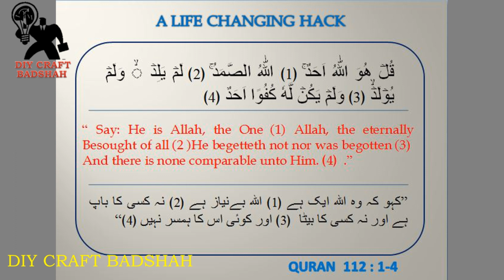DIY BIRD HOUSE IN APARTMENT WINDOW | FOAM BOARD PROJECT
In this video i have shown how to make Bird, House. Very simple and innovative diy project.

I am bringing 2 innovative DIY Projects every week i.e. (Every Thursday & Sunday). Do Check out some more creative & innovative DIY Projects.